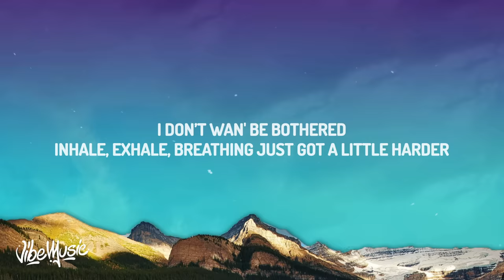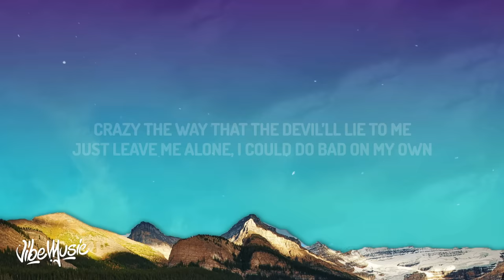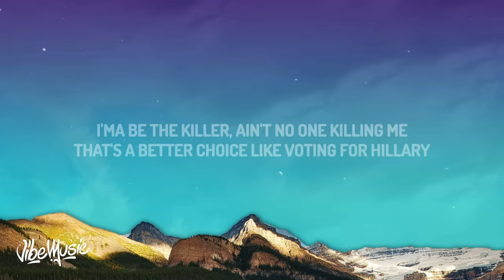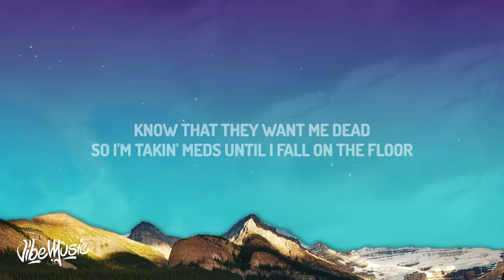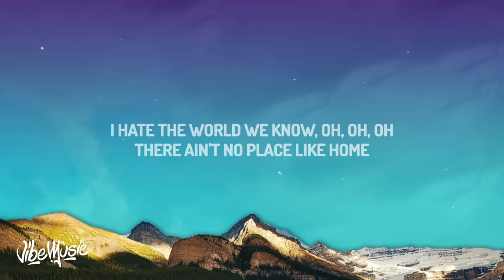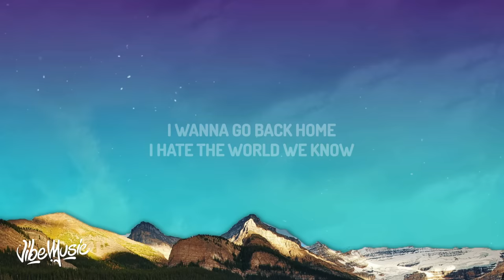Juice WRLD - Sometimes (Lyrics)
♫ Juice WRLD - Sometimes

(Lyrics):
[Pre-Chorus]
Sometimes, sometimes, sometimes
Sometimes, sometimes, sometimes
Sometimes, sometimes, sometimes, uh

[Chorus]
I wanna be by my lonely
I pop these Perc' by my lonely
I put in work by my lonely
.40 on me, you know it’s my homie
I take these Perc' by my lonely
.40 on me, you know that's my homie

[Verse 1]
My mind sometimes gets dark and wild
My mind sometimes
I don’t wan' be bothered
Inhale, exhale, breathing just got a little harder
I mean well, I mean well
All's well, it ends well
Inhale, exhale
Losing my sanity, probably
I'll see you in hell
Yeah, I'ma meet you there
As of lately, my demons, they bother me
When I'm sleeping, they sitting on top of me
I fell into the pit and it's bottomless
They want my soul but it isn’t my property
Try to take it from me, demonic robbery
Crazy the way that the devil’ll lie to me
Just leave me alone, I could do bad on my own
I get high off my ass on my own
Paranoia is strong
What if she don't love me no more?
I hope I’m wrong
[Pre-Chorus]
Sometimes, sometimes, sometimes
Sometimes, sometimes, sometimes
Sometimes, sometimes, sometimes

[Chorus]
.40 on me, you know it's my homie, uh
I wanna be by my lonely, uh
I take these Perc' by my lonely, uh

[Refrain]
Oh, there ain't no place like home
I wanna go back home
I hate the world we know, oh, oh, oh
There ain't no place like home
I hate the world we know

[Verse 2]
Mind fumbling, fumbling, fumbling, fumbling
I wonder if, wonder if, wonder if, wonder if
I'm gonna live, gonna live
All these threats that I get from my enemies
Wonder why I keep a .40 right next to me
Scared of niggas running in my vicinity
I'ma be the killer, ain't no one killing me
That's a better choice like voting for Hillary
Where I'm from, niggas don't give a fuck
So we loadin' up and shootin' like documentary
Numb to the core
I don't wanna feel shit anymore
I don't wanna feel rich anymore
Know that they want me dead
So I'm takin' meds until I fall on the floor
I don't know who to call anymore
I don't know what to call it anymore
Tears fall like raindrops, but nah, I don't wanna ball anymore
Pick up the rock, score
I pill pop some more
Why? It numbs me inside
I know it ain't right, but it's part of the ride
[Refrain]